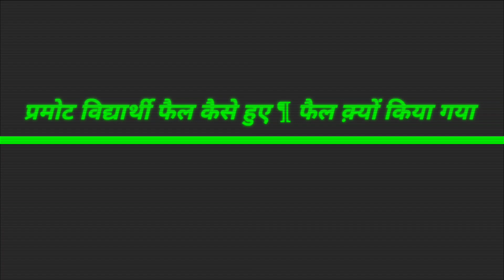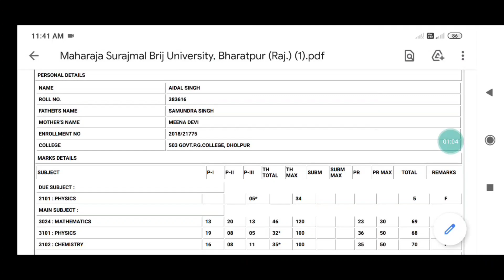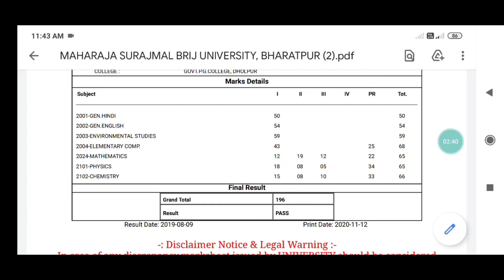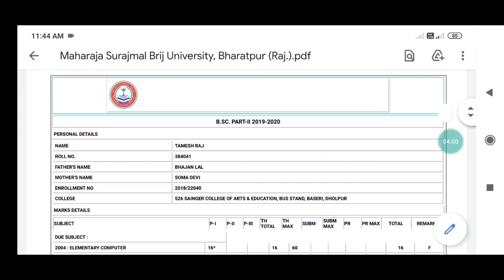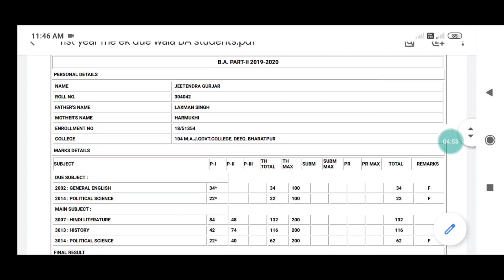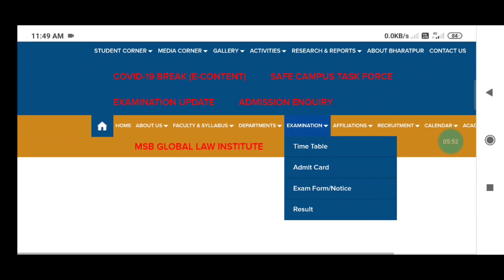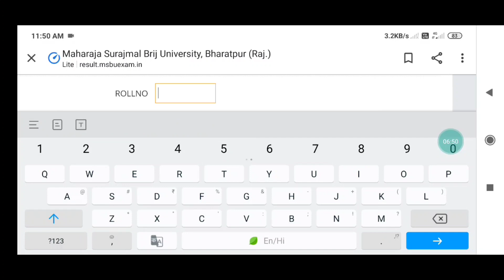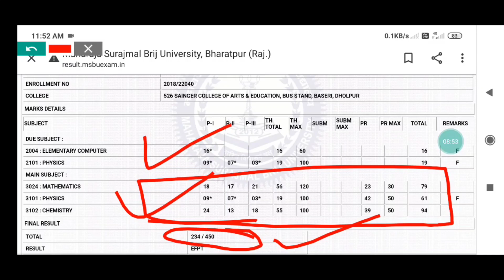All University result MSBU University (Bharatpur) Promote Result 2020 || प्रमोट छात्रों को फैल किया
All University Promote Result 2020 Declare B.A. , B.Sc , B.Com 1st 2nd year result 2020
All University Promote हुए छात्र् रिजल्ट में फैल कैसे हुए
MSBU university Result 2020 B.A. part 2nd  year and B.A. part 2nd year declare
MSBU University result 2020 promote result fail kasa huaa
I'm on Instagram as @rakeshjat9680. Install the app to follow my photos and videos.